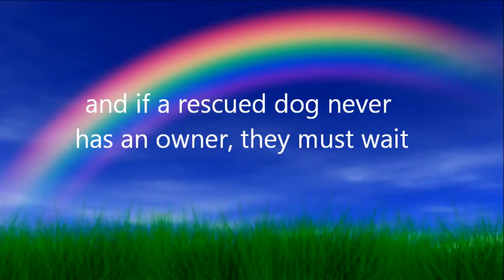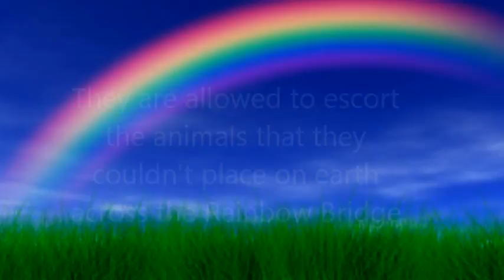The Dog Liberator's Rainbow Bridge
Join us in remembering those wonderful dogs and puppies that we could not save, or have passed on. they will always be remembered and loved.